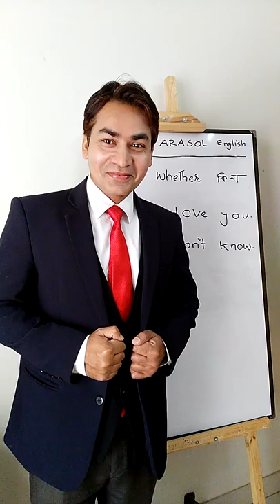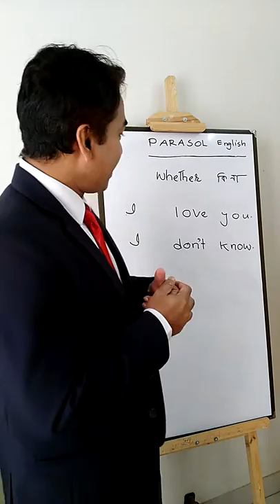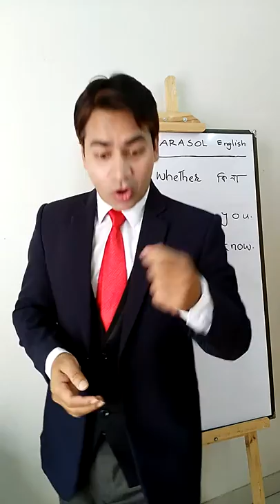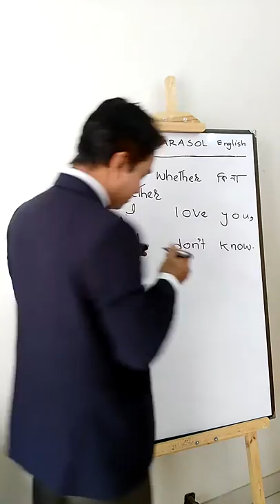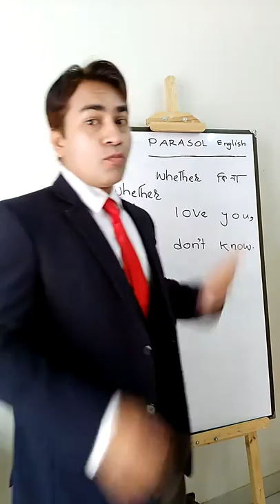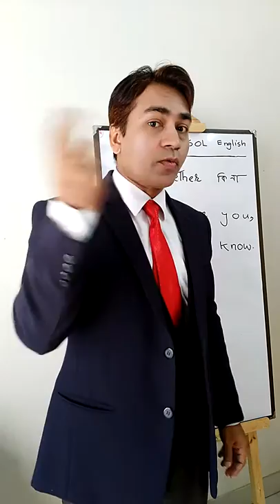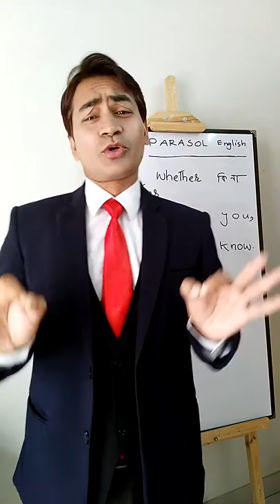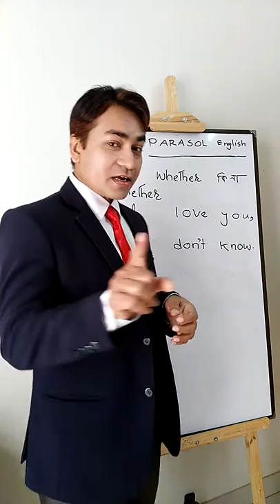Whether I Love You|Nahin The Trainer | Trainer –Entertainer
Shamim H. Nahin, an int’l MOTIVATOR a trainer – entertainer , a PHONETICIAN & a WRITER, is famous for his stand-up performance and artistic writings.

This global personality is a man of art & a friend of HEART. This motivator’s presentation is a combination of comedy, real life stories & messages where viewers do feel, HOURS GO WITHIN MINUTES.